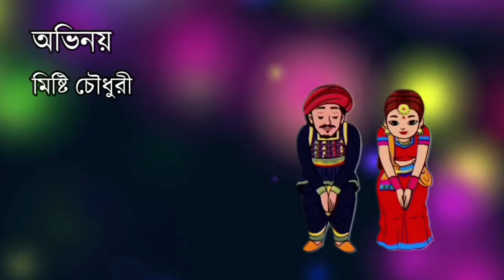স্বপ্নের বিয়ে | Shopne Biye | New Bangla Comedy Sort Film 2022 | Sumon Reza Zumman | Sohagy Vision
💓💓Video Details💓💓
✔ Content - স্বপ্নের বিয়ে [Shopner Biye]
✔ Cast. 👉Sumon Reza Zumman
Misty Choudhury,Hiron Sohel
Nowshin Chara,Polash Lalpori
Cheta Masud
✔ DOP Rubel Ahmed
✔ Story  👉 Hiron Sohel
✔ Video Editing 👉 S K Selim
✔ Color Grading 👉 S K Selim
✔ Directed By  👉 Sumon Reza Zumman
✔ Production              👉 Sohagy Vision
✔ Label                        👉 Sohagy Vision

for Daily & Future updates.
স্বপ্নেরবিয়ে Are Going To Share Your favorite ShopnerBiye Syns By Sohagy Vision. So Friends Just Keep in Watch our SohagyVision Channel For New & Latest Updated all Entertainment Videos You Might Like This.

This channel don't use copyrighted materials without specific authorization of the owner but contents used here falls under the “Fair Use” as described in The Copyright Act 2000 Law No. 28 of the year 2000 of Bangladesh under Chapter 6, Section 36 and Chapter 13 Section 72.